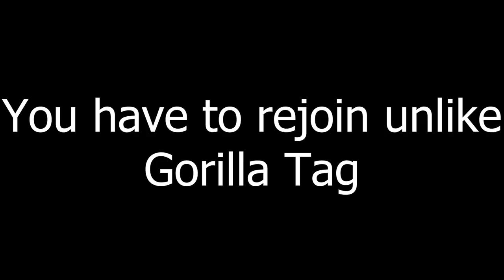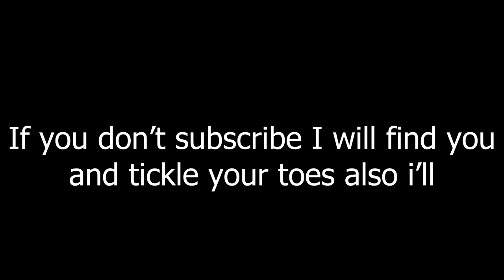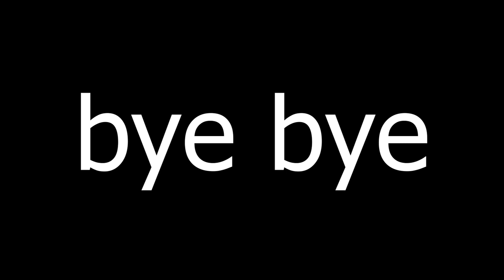What Do You Get When You Buy 5000 BANANA? - Monkeys Place VR